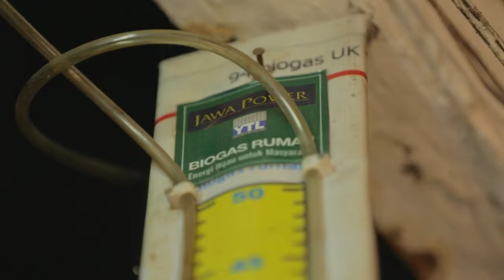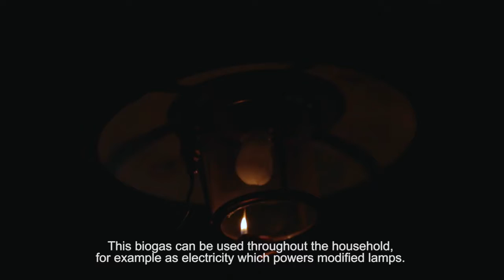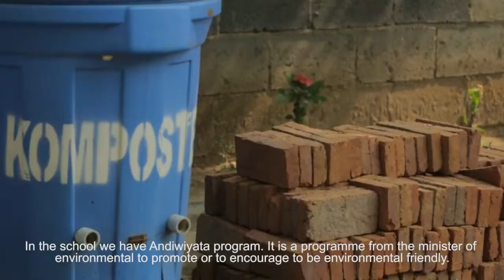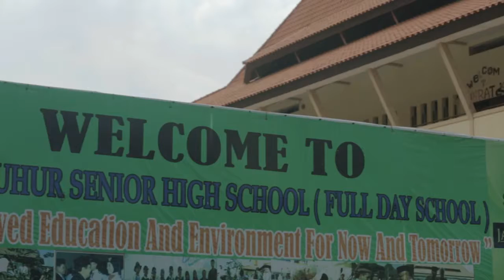GSFA 2016 | YTL Corporation Berhad | Empowering Communities - Saving the Environment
YTL Corporation Berhad encourages the use of sustainable energy and reduced dependence on fossil fuels to help combat the high level of energy poverty in developing countries. A subsidiary of YTL Power International, PT YTL Jawa Timur (YLTJT), the operator of Paiton II Power Plant in Java - Indonesia’s biggest power generation complex, feels it has a social obligation to enlighten people’s life especially in off grid communities around the Probolinggo area where it operates.

In 2012, YTLJT introduced the rural renewable energy programme as means to power communities through micro hydro, biogas and solar power generation. YTLJT uses a two-pronged approach by enriching communities and at the same time, protecting the environment. This occurs through proper waste management (cow manure), reducing greenhouse gas emissions, and environmental advocacy and education. To date, over 1000 families have benefitted from this programme. Electricity generated from the micro hydro and solar units is used to provide lighting for street lamps, homes and classrooms, thus allowing communities to accomplish more after dark whilst the biogas units eliminates the use of harmful cooking fuels and produces bio-slurry which is used as an effective natural, organic fertiliser.

In producing the film, we engaged with relevant stakeholders from all walks of life. Interviews were conducted over the course of a few days to properly capture the impacts of the programme and the community’s underlying attitudes, receptiveness and gratitude.